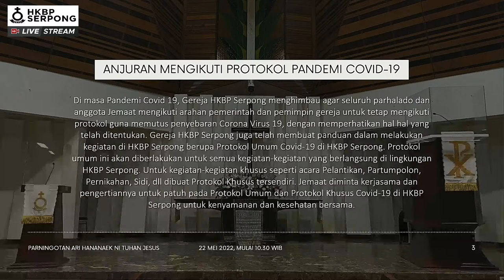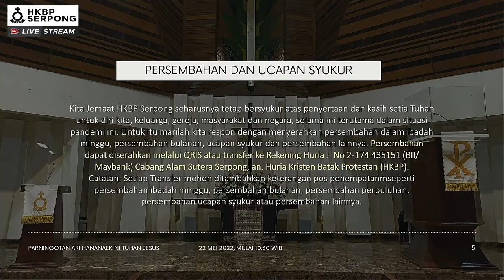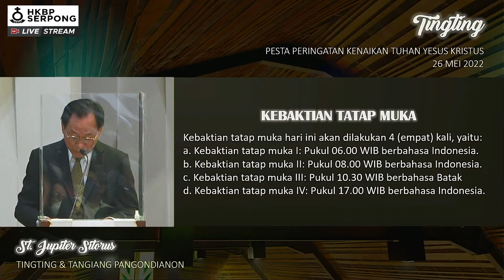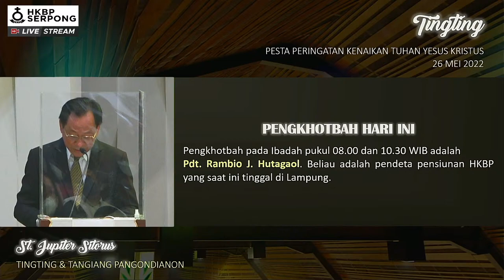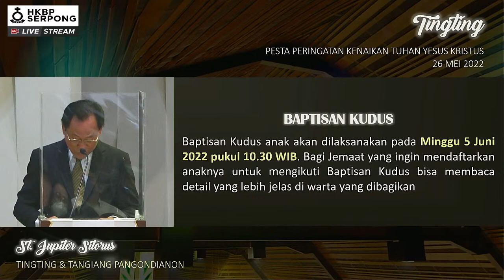Ibadah Hari Kenaikan 26 Mei 2022 | Jam 10.30 WIB Bahasa Batak @HKBP Serpong (Live Streaming)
Live Streaming Ibadah Hari Kenaikan Yesus Kristus, Kamis 26 Mei 2022 Bahasa Batak mulai jam 10.30 di Channel YouTube HKBP Serpong :

Pelayan Ibadah 26 Mei 2022, jam 10.30:
- Pengkhotbah : Pdt.
- Liturgis-1 : St.
- Liturgis-2 : St.
- Warta & Doa Syafaat : St.
- Pendamping Ibadah : St.
- Persembahan :
   1. St.
   2. St.
   3. St.
   4. St.
- Satgas Prokes :
   1. St.
   2. St.

- Multimedia :
   1. Koordinator : Yogie Simanjuntak
   2. OBS : Jeremy Sihombing
   3. Slide to Youtube/OBS : Alvin Aritonang
   4. Slide to TV : Febri Togatorop
   5. Handycam : Clara Nainggolan
   6. Audio Soundcard : Moses Debataraja
   7. Audio Youtube : Milga Sormin
   8. Support : Vany Sibarani
   9. Kamera Foto : -
   10. Supervisi : Radyarto Siregar
- Soundsystem : Sofyan Panjaitan